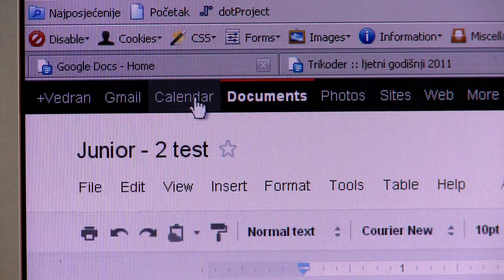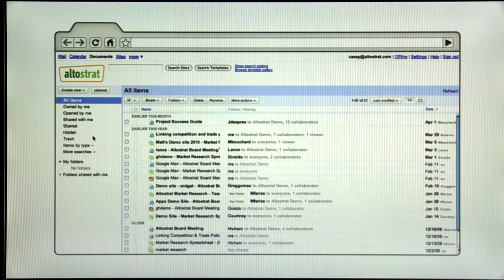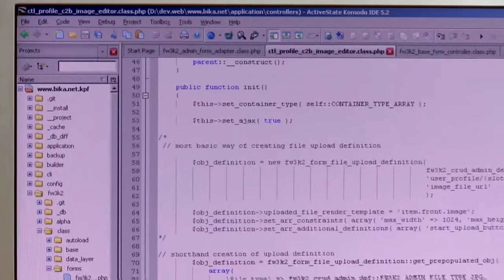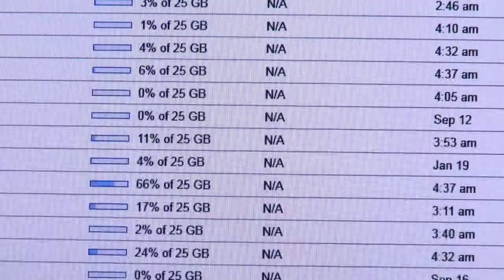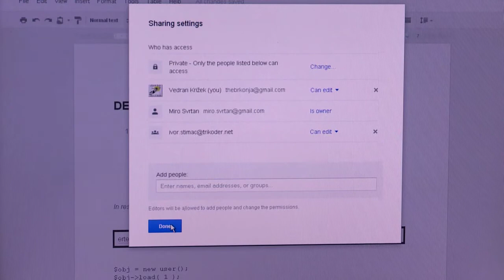eHrvatska 101 - Online vs. Desktop aplikacije